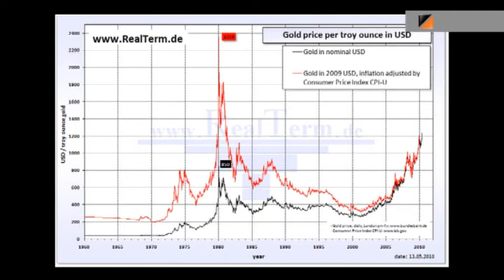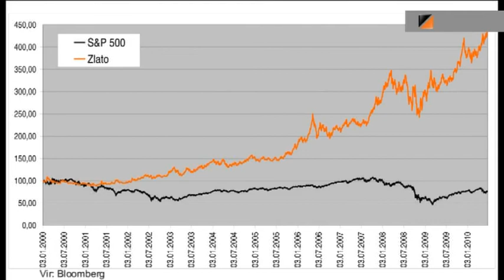Bojan Ivanc - Zlato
Finančni analitik Bojan Ivanc o nihanju cene zlata, primerjavi z S&P500 in največjih porabnikih te plemenite kovine.